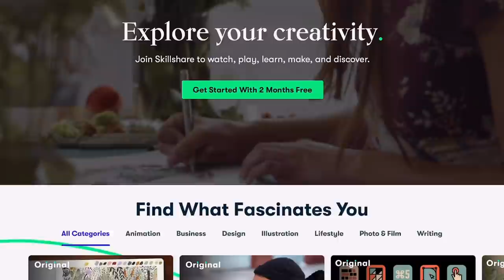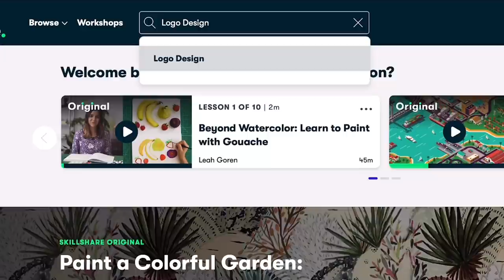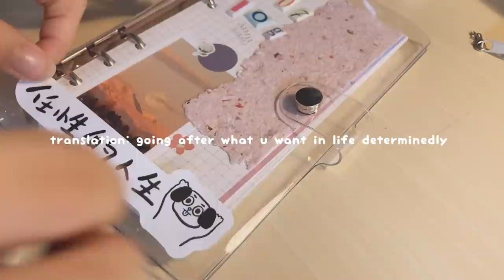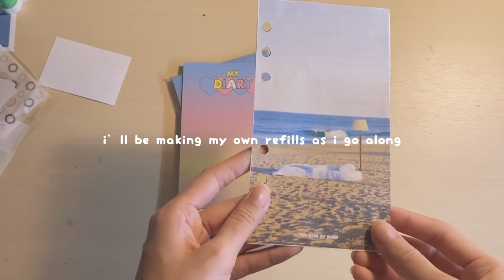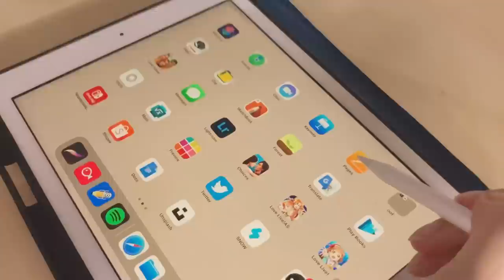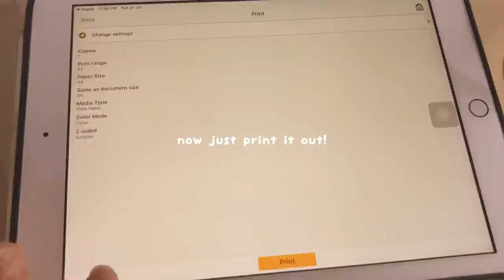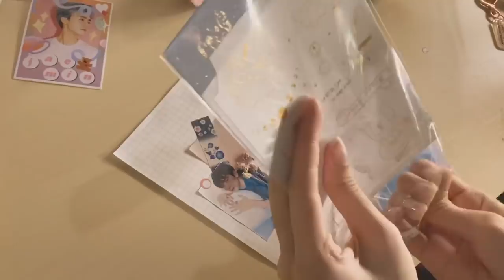decorate my six ring binder, make refills & journal with me! ✨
The first 1000 people who click the link will get 2 free months of Skillshare Premium:

i likely won’t make many of these journal videos in the future unless it’s highly requested but i was just way too excited for my binder lol also idk why my hand looks so orange in the thumbnail eeee